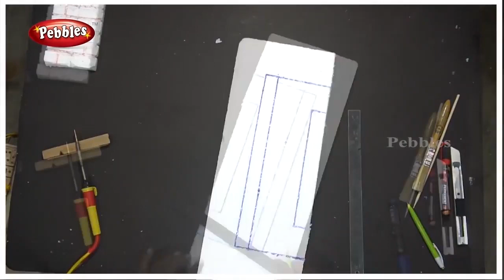പുൽക്കൂട് നിർമ്മിക്കാം | How to Make Easy Christmas Crib | CHRISTMAS CRIB Making DIY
പുൽക്കൂട്  നിർമ്മിക്കാം
How to Make Easy Christmas Crib
  CHRISTMAS CRIB Making DIY

CHRISTMASCRIBMakin DIY